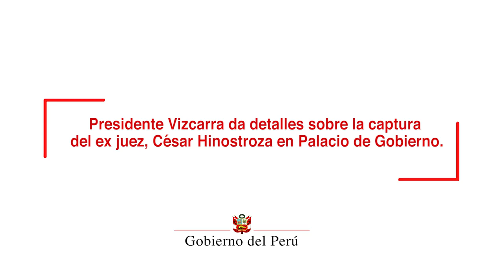Presidente Vizcarra da detalles sobre la captura del ex juez, César Hinostroza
Tras una coordinación telefónica realizada con su homólogo del Gobierno de España, Pedro Sánchez; el presidente de la República, Martín Vizcarra, anunció la captura del ex juez supremo, César Hinostroza, realizada por la policía española en la ciudad de Navalafuente (Madrid) a las 10.25 horas (hora de España), luego que el prófugo haya salido clandestinamente por la frontera norte del país el domingo 7 de octubre, de lo cual el Ejecutivo tomó cuenta el miércoles 17, a través de las primeras investigaciones realizadas.